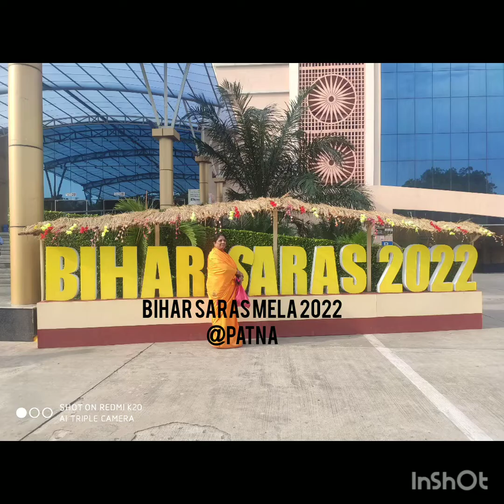Bihar Saras Mela 2022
After Paindamic this one is great opportunity for localartist bihar which is usually know for there heritage. so it's a great event my jeevika govermentofbihar for promote them.